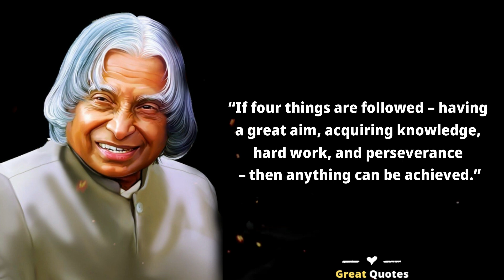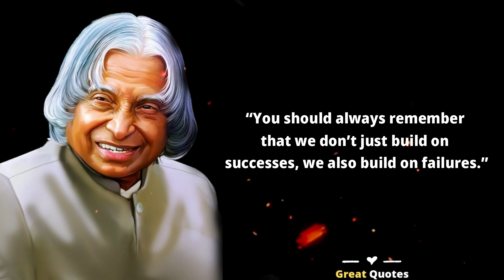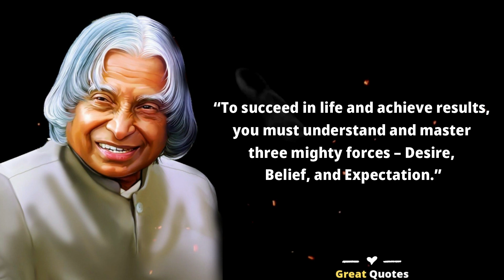When Your Loved Ones Ignores You Do This || Dr APJ Abdul Kalam Sir Quotes || Great Quotes